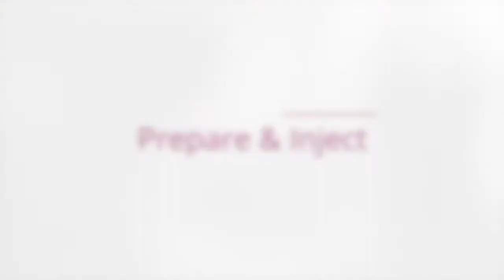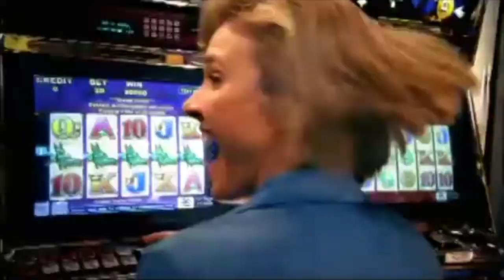2021 Commercial Reel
Vanessa McMahan is an American Actress, Dancer, and Singer.  National credits include Wicked (Chicago), Mary Poppins US Tour, and The Radio City Rockettes (New York and touring companies).

or follow on social